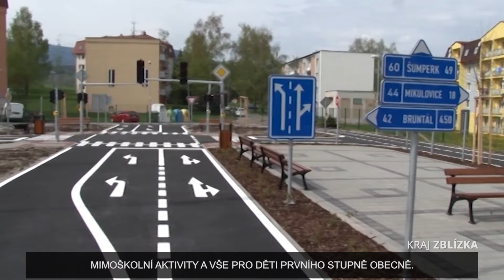KRAJ ZBLÍZKA - 9. TÝDEN 2022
V novém dílu pořadu Kraj zblízka se zaměříme na dopravu, a to především z pohledu prevence. Právě tu letos podpoříme dotací ve výši jednoho miliónu korun. Peníze poslouží na provoz dětských dopravních hřišť, dopravní výchovu dětí a další akce zaměřené na bezpečnost v provozu. Týkat se budou nejen dětí, ale i dospělých.

Ve druhé reportáži vás pozveme do unikátního sbírkového skleníku na Výstavišti Flora Olomouc. Byl vybudován v roce 1927 a návštěvníci v něm najdou padesát druhů palem. Největší z nich je datlovník kanárský -  pravděpodobně nejmohutnější palma v naší republice.